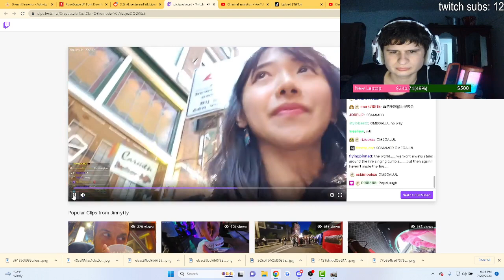Pick pocketers Target Livestream | fanof reacts to jinny